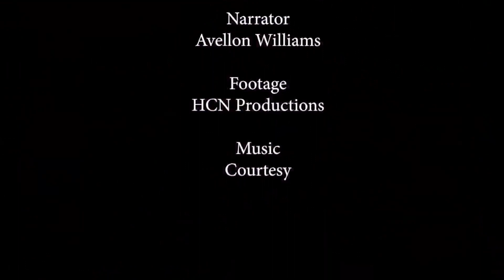DEMOCRACY PROTESTS IN TRINIDAD CRACKED DOWN BY COPS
By Avellon Williams

PORT-OF-SPAIN,TRINIDAD – Several protest leaders and supporters involved in todays March “Stand your ground and Push Back” have been arrested in Port of Spain.

Persons protested in regards to the government losing all self respect by failing to lead with integrity, equality, fairness, and justice, and in the interests of our people, and in doing so, have disrespected their office.